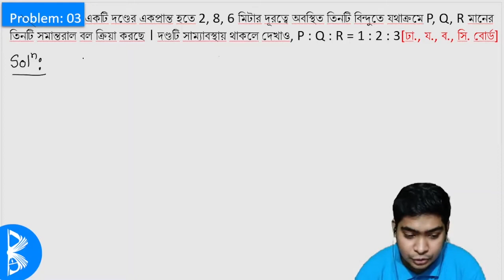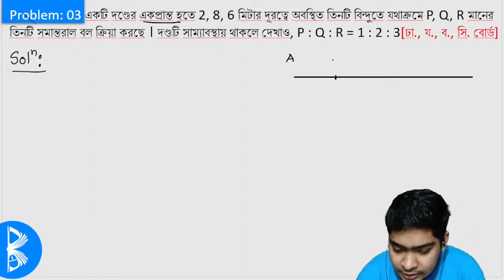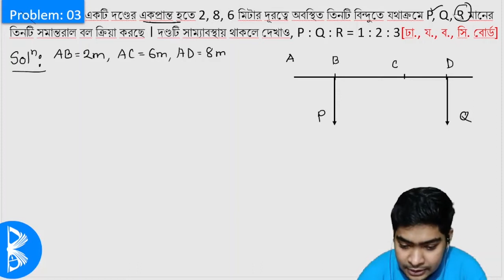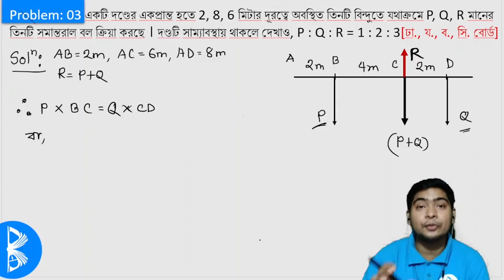স্থিতিবিদ্যা ৮.৩ পর্ব ১১ | গাণিতিক সমস্যাবলি । Statics 8.3 HSC Math 2nd Paper | Bidyasagor HSC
আমাদের ভিডিও যদি তোমার ভাল লাগে ,তাহলে অবশ্যই লাইক দিতে ভুলবে না। তোমাদের ভালবাসাই আমাদের কাজ করার অনুপ্রেরনা দেয়, তাই আমাদের কমেন্ট করে জানাও কেমন লাগলো এবং কিভাবে আমরা তোমাদের পছন্দ মতো ভিডিও বানাতে পারি। সবার ভবিষ্যতের পথচলা সুন্দর হোক

A better future starts here.

Wet Process Engineering,
BUTEX

Bidyasagor HSC Math 2nd Paper Chapter 8.3 Part 11 | গাণিতিক সমস্যাবলি | বিদ্যাসাগর এইচএসসি । উচ্চতর গণিত অধ্যায় ৮.৩।